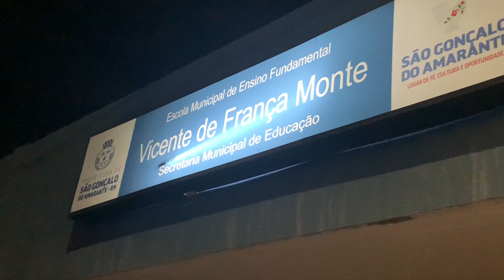VLOG - tbt do Nordestão de quadrilhas junina 2022